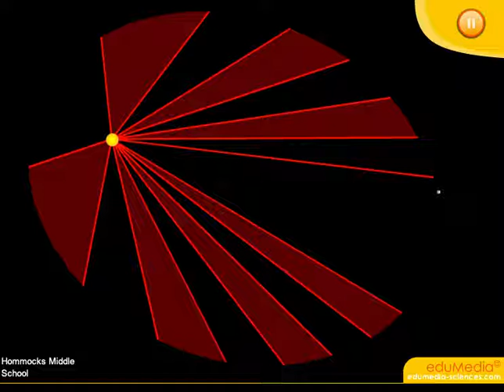Keplers 3 Laws Comet Animation